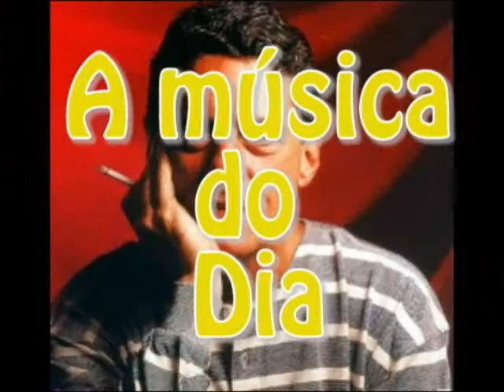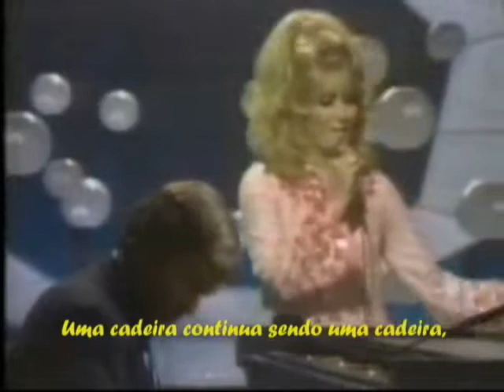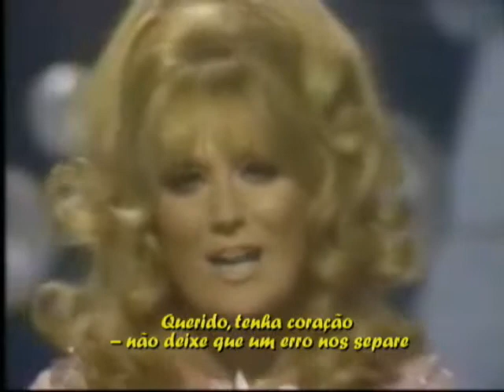MUSICA DO DIA 171